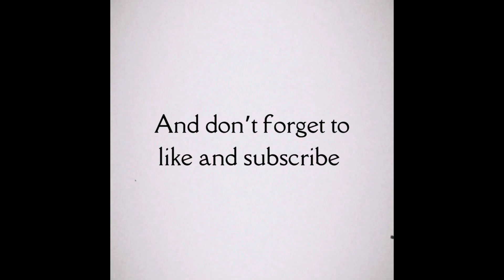Movie News: Let’s talk about cinema etiquette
Movie News

Welcome to Movie News also with click bait before get started

Hannah what do people need to do

Hannah and Pete ask?

1. What’s are seeing this Weekend
2. Let’s talk about cinema etiquette
3. What’s next

Over to Hannah with Movie News

Movie News

Click Bait:

Let’s talk about cinema etiquette

What’s are your thoughts?

What’s Next for us

Hannah anything else to add

I am Pete that’s Hannah